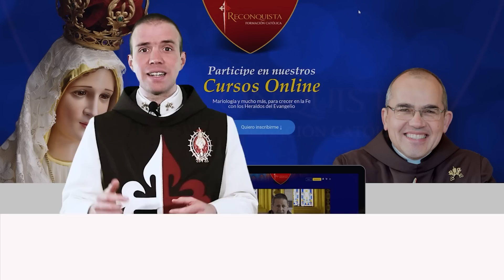🗝️Desvelando el Misterio de la Santa Misa🎙️39° PODCAST Conversando con Caballeros de la Virgen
📜En este Video Podcast, exploraremos el Misterio detrás de la Santa Misa y descubriremos la verdad sobre este fascinante momento junto al Señor. Desde los significados, hasta los hechos desconocidos, no querrás perderte este podcast sobre "El Misterio de la Santa Misa!"

🎙️39° PODCAST Conversando con los Caballeros de la Virgen

⚠️ ¡Inscríbete en el programa de Formación Católica, RECONQUISTA!